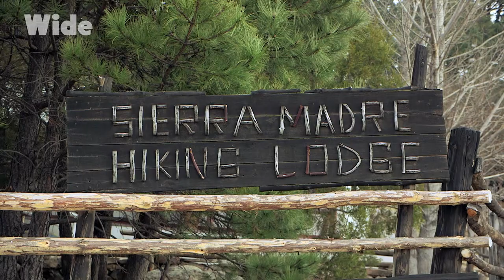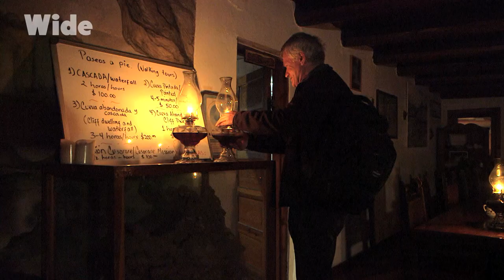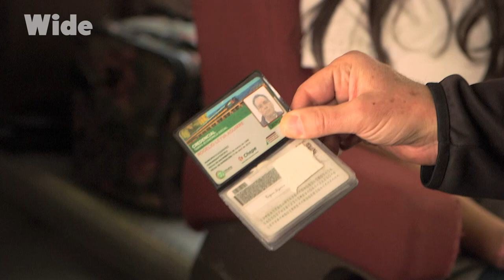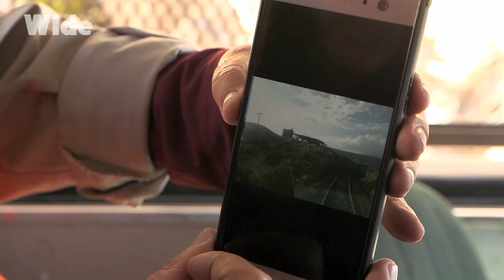The bastion of Indigenous culture in Mexico | WIDE | FULL DOCUMENTARY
The legendary train El Chepe carries wide-eyed passengers across Mexico, from the highlands and the sierra to the Pacific passing through mythical lands such as the Tarahumaras. It’s a 630-kilometre journey of a lifetime.

In the heart of the Barrancas Del Cobre, a magical place where the authenticity of the Indigenous culture is preserved, discover the traditions of Rarámuri; hand-making of violins, running up and down the mountain at such a high altitude.

Documentary: On The Rails - Mexico
Directed by: Olivier Weber
Production: Bo Travail